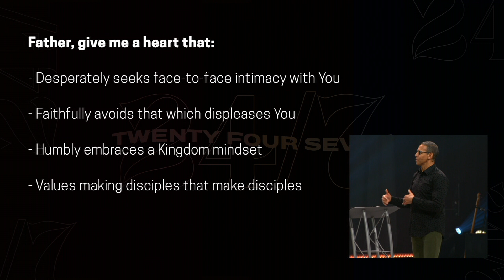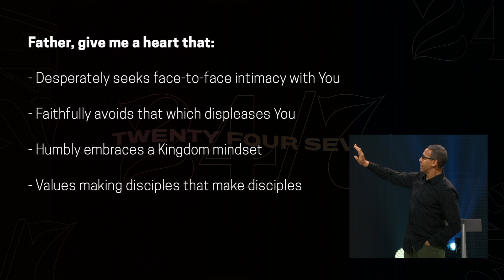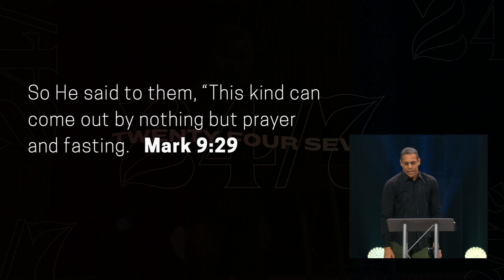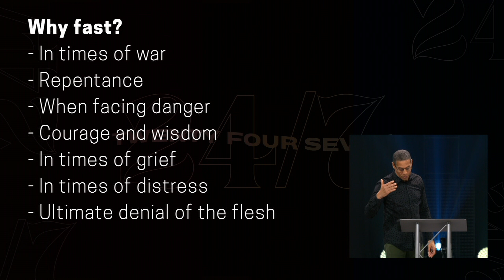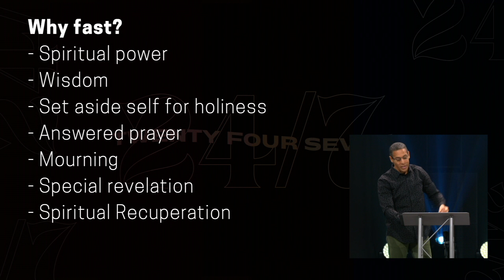Rock Church - 24/7 - Part 1, The Fast Lane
This 4-part series instructs us in how to develop a real hunger for face-to-face intimacy with God. In Part 1, Pastor Miles teaches us about fasting: what it is, why fast, three reasons to fast, and establishing time with God while fasting.

8AM * 10 AM * 12 PM * 6 PM